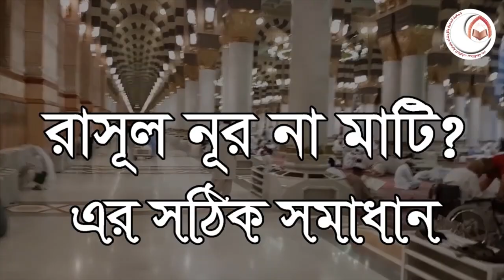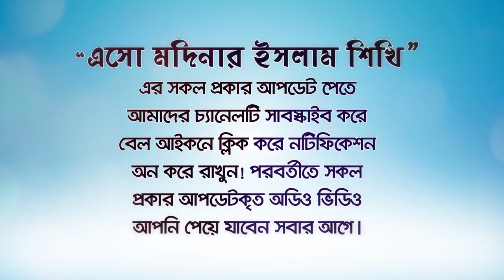রাসূল নূর না মাটির তৈরী? সঠিক কোনটি?? (Rasul Noor or Mati) BANGLA WAZ by Rafiq Bin Lokman Madani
রাসূল নূর না মাটির তৈরী? সঠিক কোনটি??
  Rasul Noor na Mati
Rasul Noor or made of clay? Which is correct ??

Rasul Noor or Mati
রাসূল নূর না মাটি
নবী সা  কি নূরের না মাটির তৈরি
নূরের কে মাটির তৈরী কে?